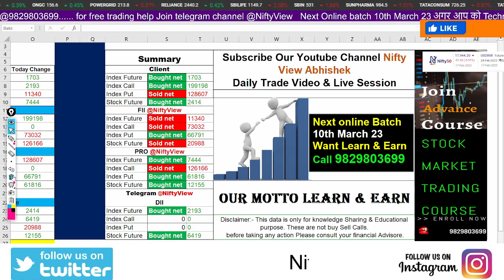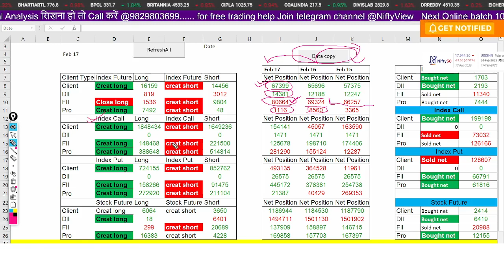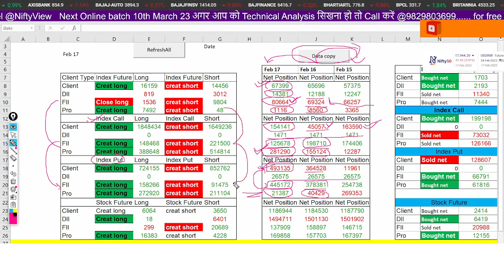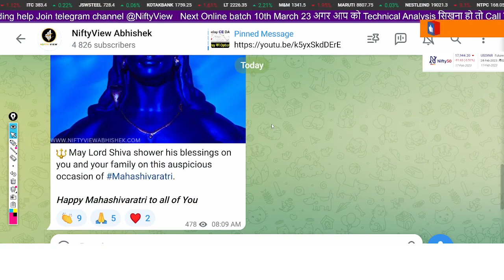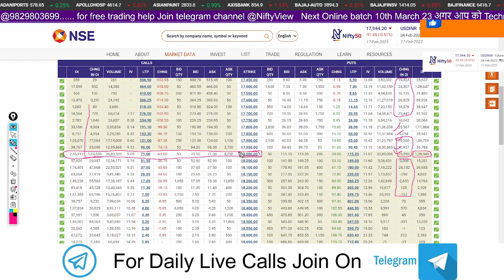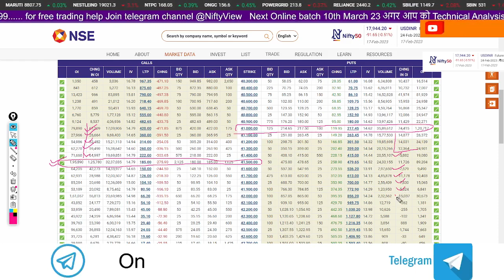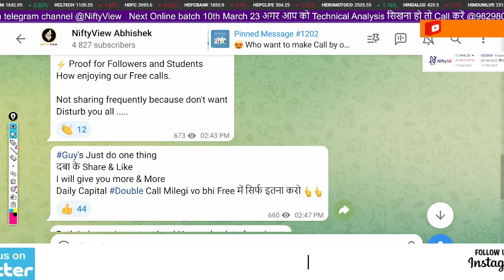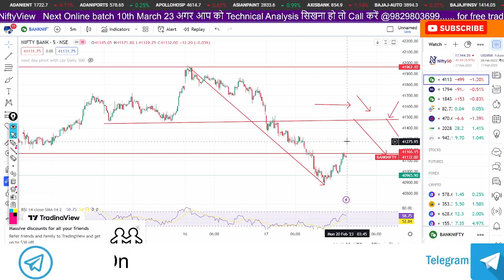FII F&O Data analysis for monday ❓ Option Chain Analysis for Nifty Banknifty Tomorrow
FII F&O Data analysis ❓ Option Chain Analysis for Nifty Banknifty Tomorrow
monday fii data
Nifty And Bank Nifty FII DII Data Analysis For 20 Feb 2023 I Monday Market Prediction
FII DII DATA ANALYSIS AND NIFTY BANK NIFTY PREDICTION FOR 20 FEBRUARY 2023
FII F&O Data & Option Chain Analysis for Nifty Banknifty Tomorrow Monday 20th FEB 2023
fii dii data analysis,fii dii data,fii data analysis
PR SUNDAR FAKE mtm
Nifty-50 prediction
●▬▬▬▬▬▬▬▬▬▬▬▬▬▬▬ஜ۩۞۩ஜ▬▬▬▬▬▬▬▬▬▬▬▬▬▬▬●
5 YouTube Channels मेरे  Stock Market success के लिए ।
Stock Market का Commando
NIFTY PREDICTION & BANKNIFTY ANALYSIS | NIFTY TOMORROW & WEEKLY ANALYSIS

cnbc awaz
zee business